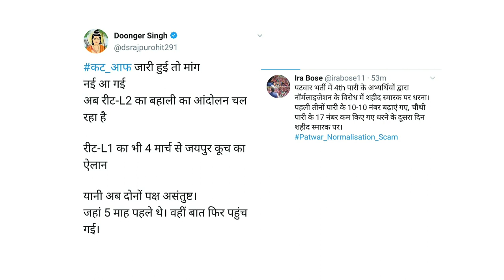रीट तथा पटवारी भर्ती पर बङी अपडेट | Reet level 1 | Patwari exam 2021